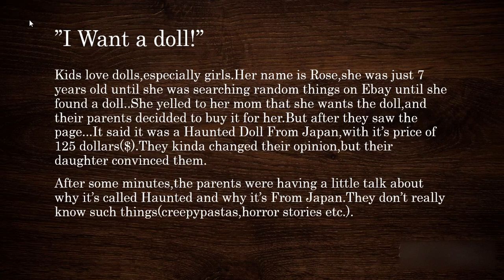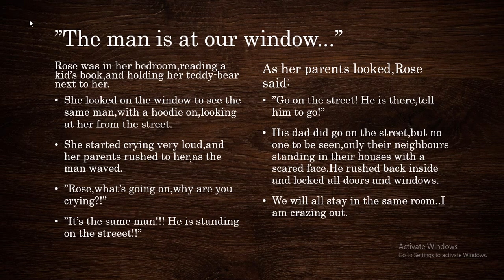The Doll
Hello guys,it has been a while since i made a video,next video is going to be pretty mlg,it will be the MLG series.